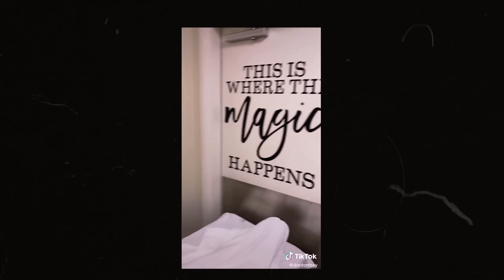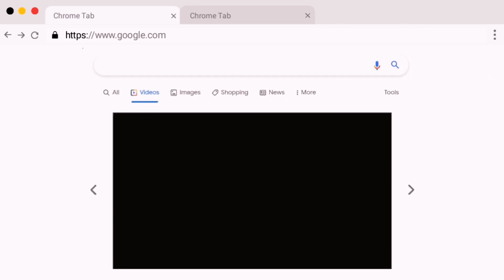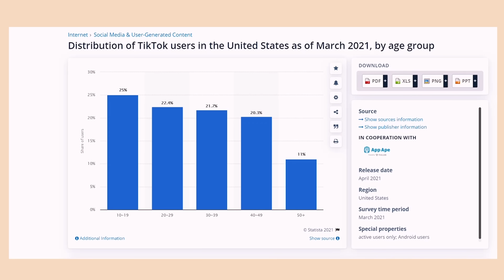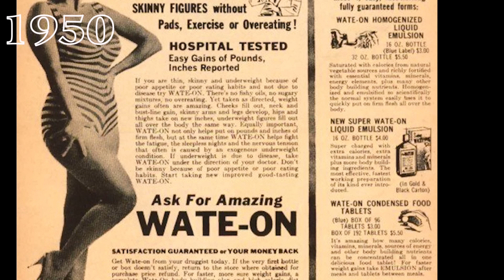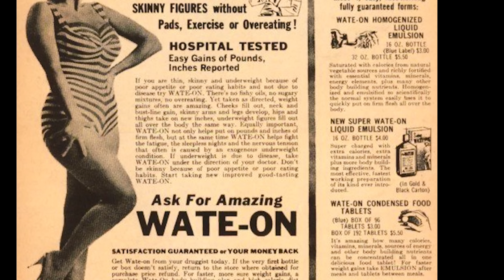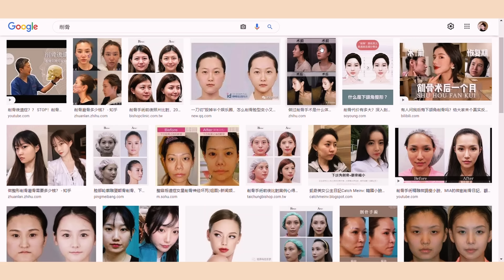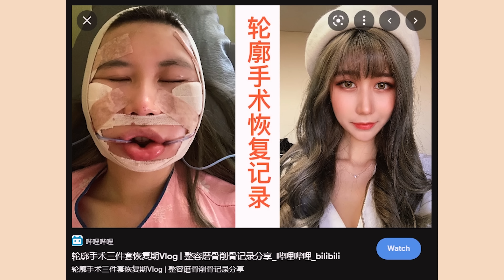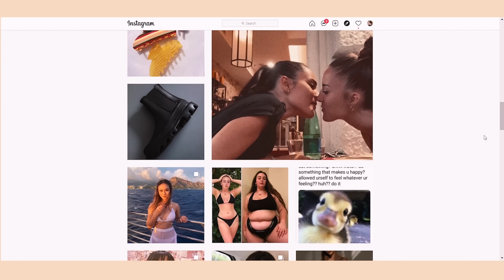your body is NOT a trend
Your body might not be in trend, but that's okay.

Is it ever worth chasing beauty trends? Dive in through a discussion on the BBL epidemic, male gaze, toxic eastern/ western beauty trends as well as how to navigate a world with evolving body ideals. The aftermath of the BBL epidemic.

Grow with me mentally and physically.

//🕙Timestamps:
0:00 Intro
1:01 What is the BBL epidemic
3:19 Why is the trend problematic &  the evolution of the body ideal
5:28 Understanding through the Male gaze
7:06 Toxic body trends exist cross culture
8:31 Thoughts & takeaways

//💦FITNESS ESSENTIALS
-130 calories chocolate Built Bars

//📸 EQUIPMENTS
-Laptop (HP - ENVY 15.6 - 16GB Memory)

//📚RECOMMENDED BOOKS
1) The Power of Habit: Why We Do What We Do in Life and Business
2) Take Control of Your Life
3) Girl, Stop Apologizing
4) Atomic Habits by James Clear
5) The Subtle Art of Not Giving a F*ck